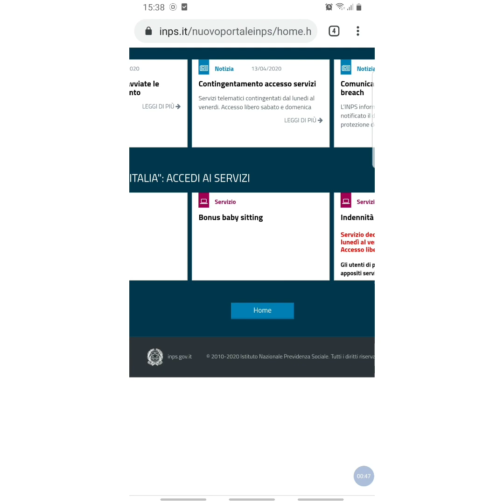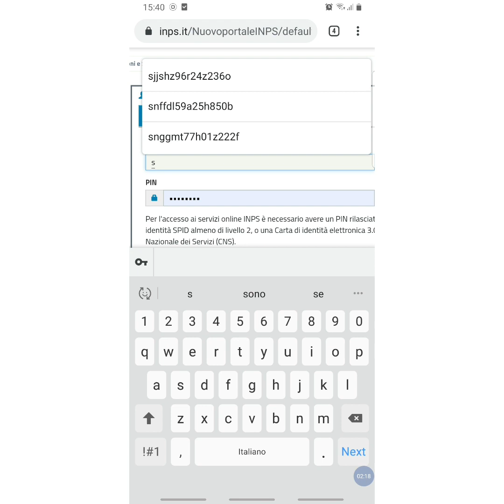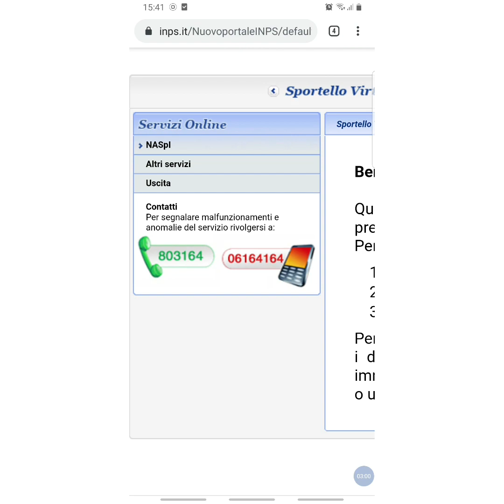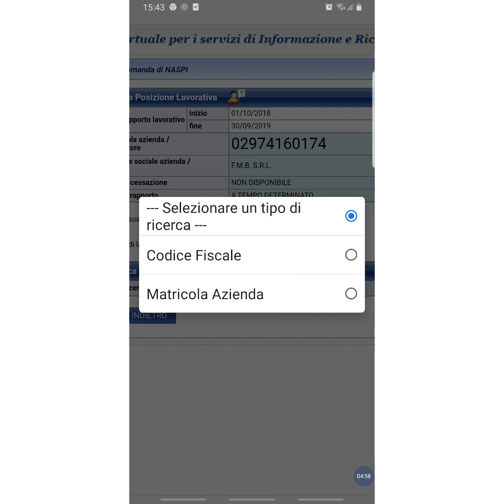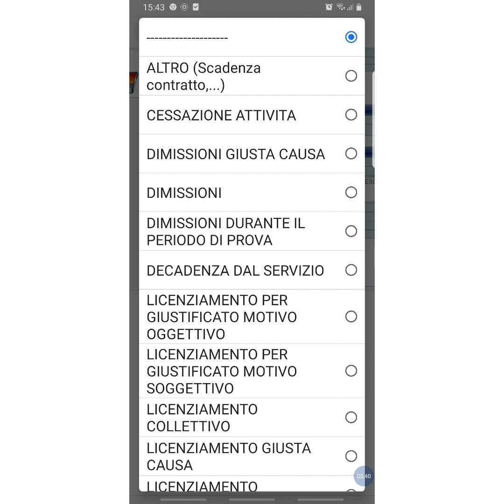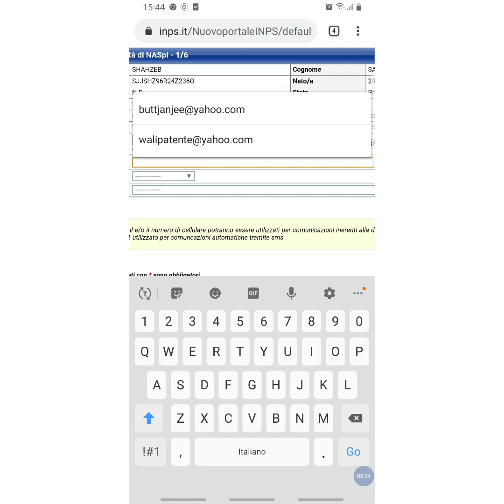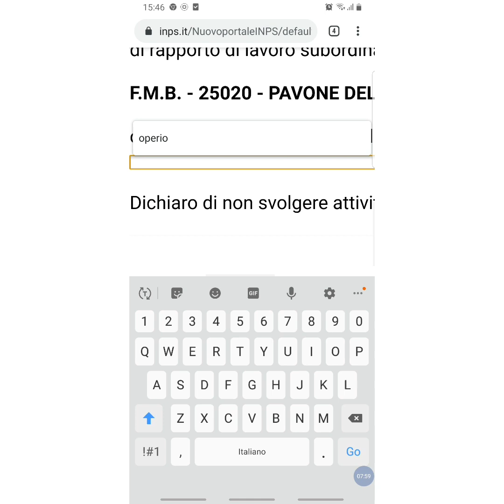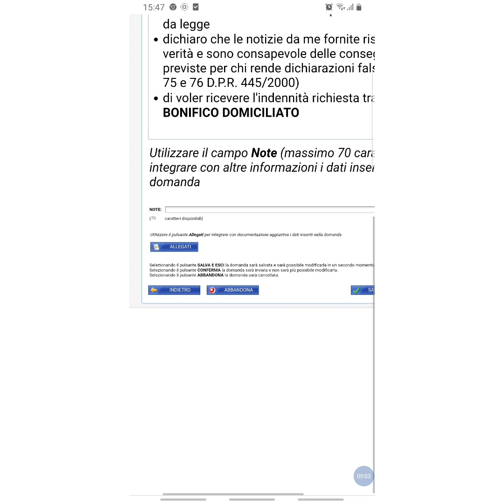Domanda di disoccupazione online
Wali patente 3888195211